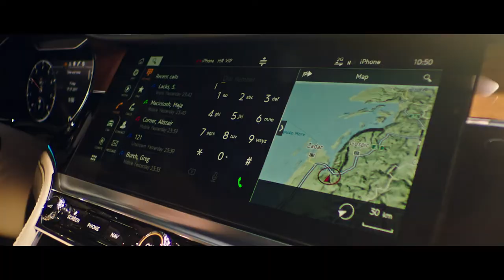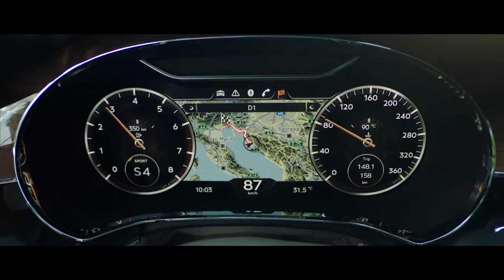Bentley Continental GT 2018 | YallaMotor.com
The Bentley Continental GT is a luxury sports car that offers the very best of both worlds. Sporting an all-new exterior design, the British sports car is in a league of its own, luring buyers away from the likes of the BMW 6-Series and Mercedes-Benz S-Class Coupe.

For prices, specs and features of the all-new 2018 Bentley Continental GT, head on over

To find out how the Bentley Continental GT stacks up against the BMW 6-Series and the Mercedes-Benz S-Class Coupe, check out our comparison

For used Bentley cars in the UAE, proceed to our bustling used car section